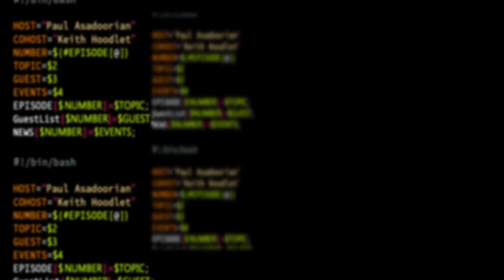What's the Best Way to Threat Model? - Nick Selby - ASW #229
Organizations spend hundreds of work hours to build applications and services that will benefit customers and employees alike. Whether the application/service is externally facing or for internal use only, it is mandatory to identify and understand the scope of potential cyber risks and threats it poses to the organization. But where and how do you start with an accurate threat model? Nick can discuss how to approach this and create a model that's useful to security and developers alike.

Segment Resources

00:00 - Beginning
01:38 - Intro
02:59 - What Mistakes Do Companies Make in the Cloud?
10:40 - Kubernetes isn't secure out of the box
18:09 - Security in the Software Stack
21:52 - SBOMs and the Future of Software
23:37 - How big is the problem of insecure coding in the cloud?
25:56 - Machine Learning and AI Security
29:24 - The Future of Safety in ML and AI
31:39 - The Threats of ML and the Cloud
36:15 - App Security: Explained in 3 Words
37:16 - Outro